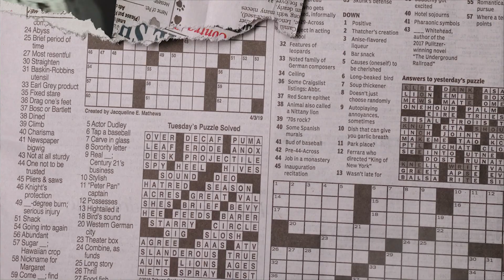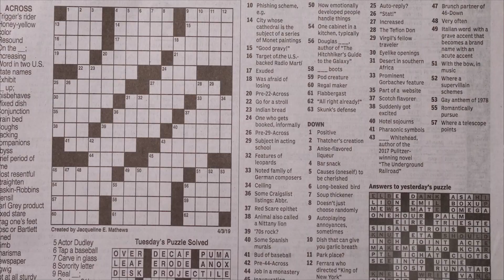10TA Lil A x Mg Sleepy x Flint Type Beat "Ride" [ Prod. Honcho Beats ]